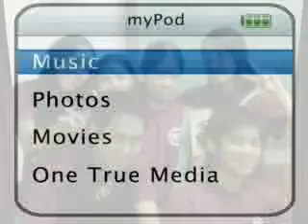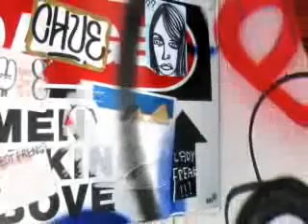O.o Adot Is That U ?_?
waaaaaaaaaaa